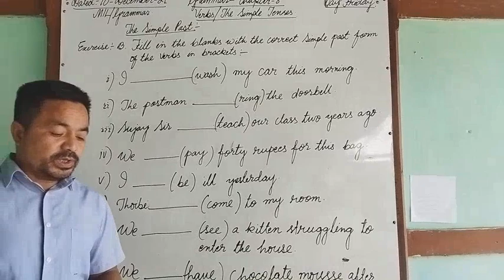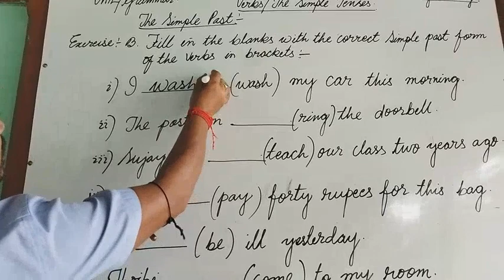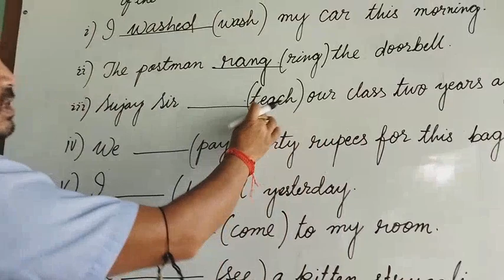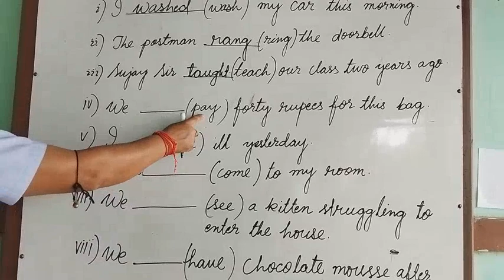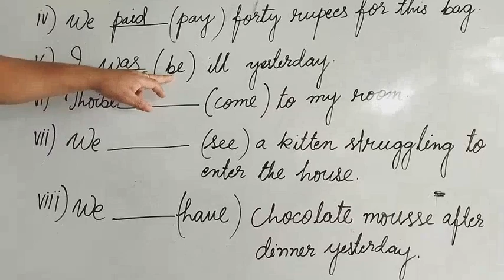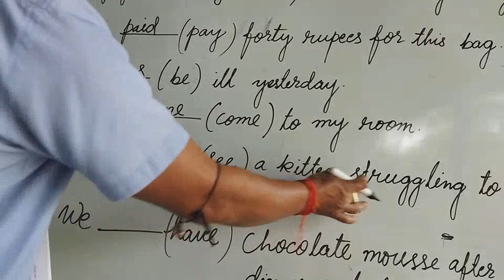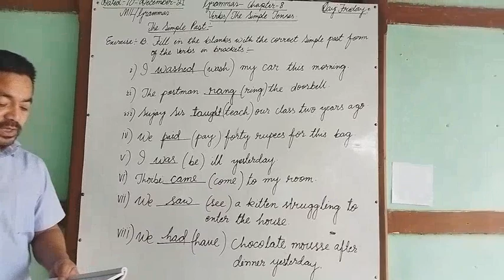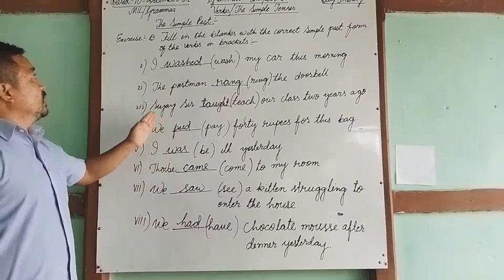class 3 grammar chapter no. 8 " the simple past " Exercise: B..